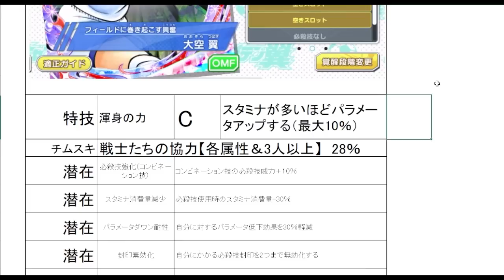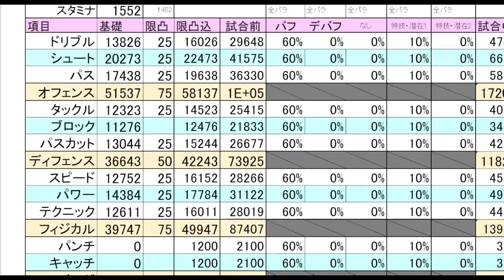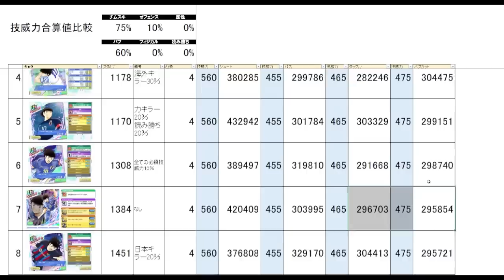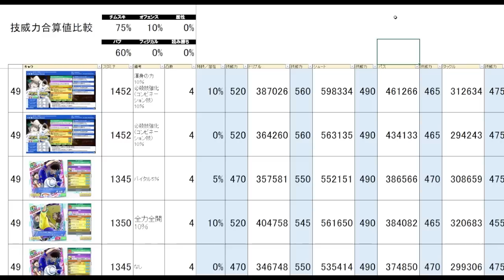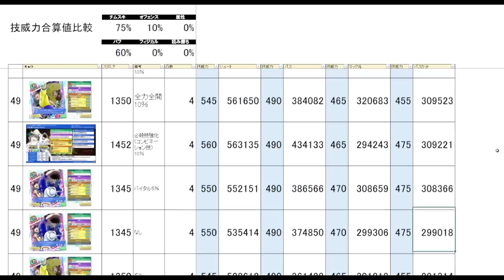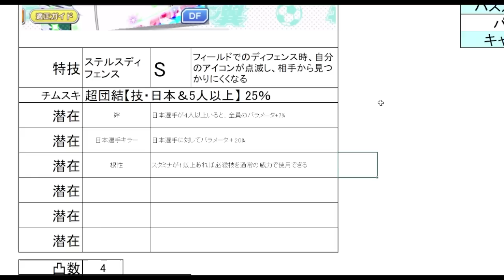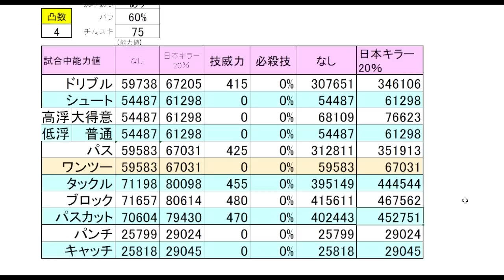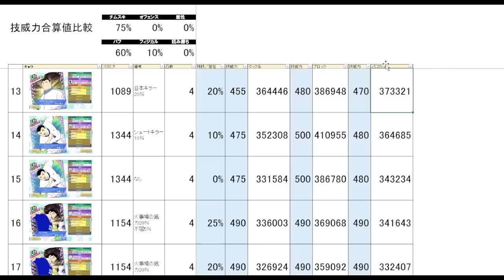フェス翼、バトルパス井川隼人、新キャラ数値チェック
目次
0:00 翼の基本情報
1:40 翼の数値チェック
5:06 他翼との比較
7:30 岬、ナトゥとの比較
10:16 シューター＆キーパー比較
11:57 井川の基本情報
13:10 井川の数値チェック
15:26 他井川との比較
16:13 赤井、石崎との比較
17:57 さいごに

キャプテン翼 RISE OF NEW CHAMPIONS